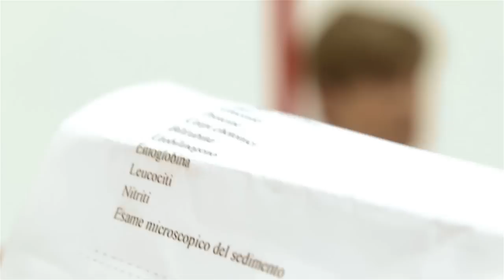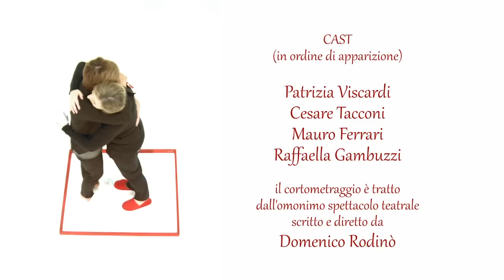JOHNNY, MIO FRATELLO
Un cortometraggio scritto e prodotto da Domenico Rodinò
Regia di Alessandro Righetti
Fotografia di Dario Corno
Musica dei Pentagrami
Prod. D.O.M.O. / Vento di Teatro / Liquid Gate Studio